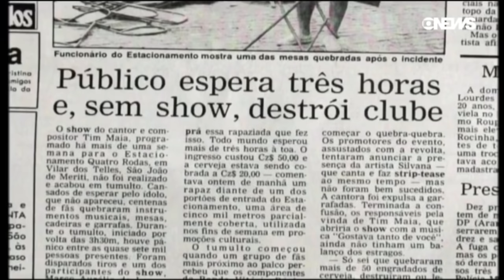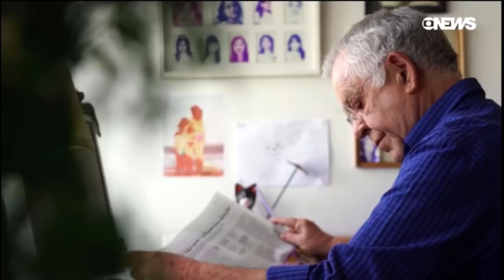Nelson Motta fala como conheceu Tim Maia